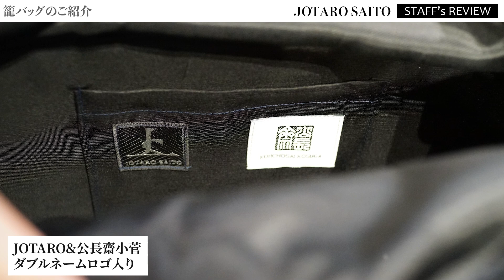【大人で上品】キモノでも洋服でもおしゃれに楽しめるJOTARO SAITOの籠バッグ&巾着をご紹介！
今回の動画では、キモノでも洋服でもおしゃれに楽しめるJOTARO SAITOの籠バッグ&巾着をご紹介させていただきます！

巾着部分はJOTAROオリジナルデザインの布を使用。浴衣や夏キモノ、初夏の装いのマストアイテムのカゴバック。持っているだけで涼やかです。使いたいシーン、持ち物の大きさに合わせて、お好みの大きさをチョイスしてください。

〒104-0061
東京都中央区銀座6-10-1　GINZA SIX　4F
 JOTARO SAITO GINZA SIX店
 営業時間　10:30-20:30
〈SHOP〉